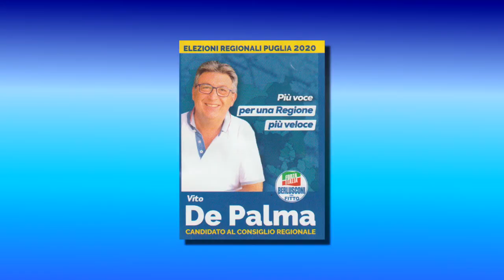LE PROSPETTIVE DA OFFRIRE AI GIOVANI - VITO DE PALMA (CANDIDATO CONS. REG. FORZA ITALIA)